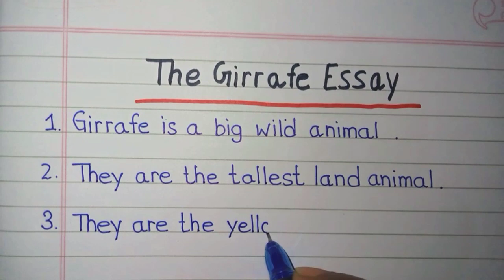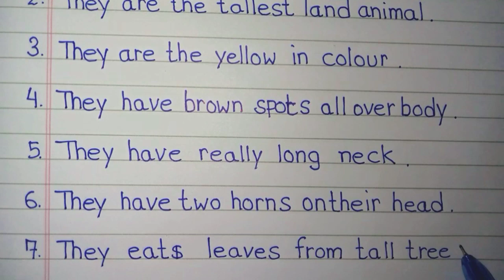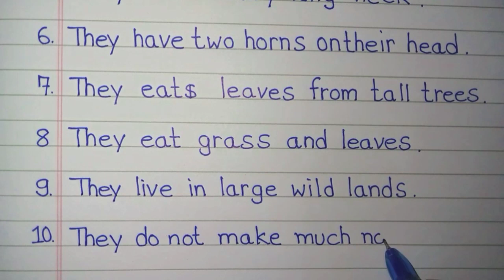10 Lines essay on giraffe in english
10 Lines essay on giraffe in english | Essay on giraffe in english |

In this video we will learn how to write essay on giraffe in english

Yours Queries -
essay on giraffe in english
short essay on giraffe in english
10 lines on giraffe in english
10 lines essay on giraffe
giraffe essay in english writing
essay writing on giraffe
paragraph on giraffe in english